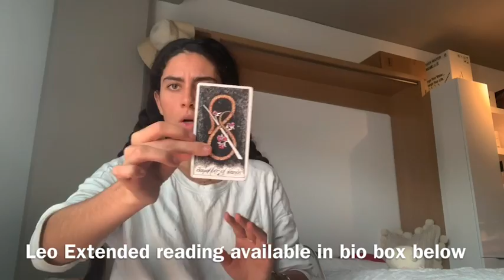LEO (NOVEMBER 15-31) 2019 - “ I WILL RIDE THIS HORSE TO MEET YOU...” love, work November 2019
Extended Oct 15 - November 15 Scorpio reading available Twitter: @alchemyinyou

Leo November 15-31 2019 Reading - Alchemy in You